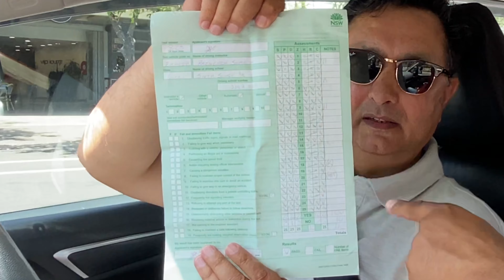Learn Driving in Australia & Get License |NSW ऑस्ट्रेलियन DL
Learn Driving in Australia & Get License | License in NSW | ऑस्ट्रेलियन DL | Australian Driving Licence | Drive in Australia | Shakti Pandey Australia

Hello Friends,
Today I'm going to office after finishing Christmas holiday with my daughter. Let's see how the day passes. What do we do in normal days? We'll go to the Murgan temple today, because it 's Tuesday. There are moments I am going to share in this video. Please watch and enjoy it.

Topics also include:
1) Desi Indian couples
2) Desi Ausie Couples
3) Living in Australia
4) Traveling in Australia
5) Australia
6) Australian Indian Vlogger ,
7) Indian in Australia,
8) Hara hara Shambhu ,
9) Chatty and Scatty ,
10) Brahmastra trailer ,

Thanks 🙏
Regards,
Shakti Pandey

नमस्ते मित्रों !
Namaste 🙏

1. Indian population in Australia city wise
2. Cost of living in Australia for Indian family
3. Indian migration to Australia history
4. Life in Australia for Indian students
5. Indian migration to Australia Statistics
6. Stop Indian migration to Australia
7. Life in Australia for Indian Quora+
8. Richest Indian in Australia 2020
9. Indian vlogger in australia,
10. Indians in australia
11. cost of living in australia,
12. daily family vlog channels,
13. family vlogs channel

Your Search :

Shakti Pandey Australia
Shakti Pandey
Bus in Sydney Australia
Indian Vlogger in Australia
Indian Vlogger
Australia
Indian Life in Australia
wwe
ashish chanchlani
punjabi songs
dynamo gaming
carryminati
pewdiepie
bb ki vines
vlog
australia
village life
australia vlog
perth australia
australia tourist visa
melbourne australia
brisbane australia
american village life
australia city
Life in Sydney Australia
Life in Australia for Indian
Australia Vlog
Australia Vlog Indian
shakti pandey australia
sydney australia
australia vlog indian
brahmastra trailer
chatty and scatty
Deeksha Sharma
Film Director
Abhishek Pathak
indian in australia
indians in australia
australia vlog indian
bareja saab
bidhan bar vlog

australia vlogs
indian vlogger
क्या ख़ासियतें हैं ऑस्ट्रेलिया मेलबर्न में
क्या ख़ासियतें हैं ऑस्ट्रेलिया मेंडी
क्या ख़ासियतें हैं ऑस्ट्रेलिया मेजी
Why Australia Is Better than America
Why Australia
Australian Culture